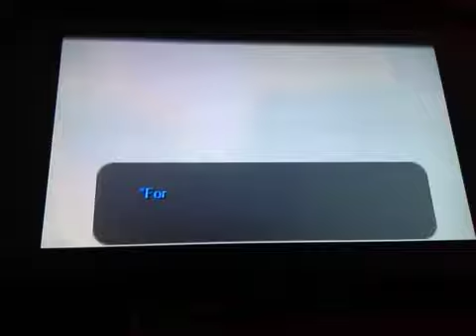Legend of Zelda: Majora's Mask- Part 72 (No Swearing)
We do more Stone Tower Temple.